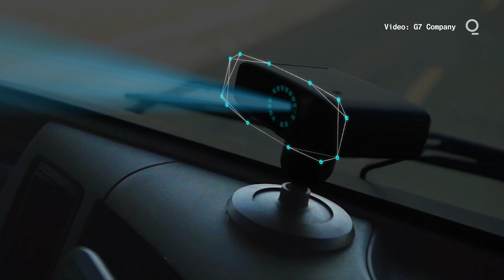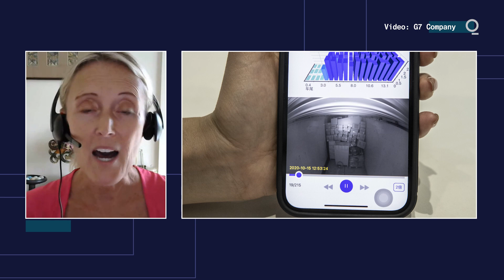China's AI-Powered Trucks Watch Drivers Sleep, Speed or Slack Off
As more people shop online during Covid-19, trucks in China connected to G7’s fleet-management network are doing more than just haul goods across the vast nation. Using Internet of Things technology, they can employ anti-fatigue cameras to call out bad driving, built-in advanced driver-assistance systems to send warnings about insufficient space between vehicles on highways, and real-time cargo weighing to prevent stealing.

Beijing-based G7 aims to monitor all steps along a product’s logistics journey, from warehouse to delivery, remotely. The coronavirus pandemic, which has seen a jump in online shopping as people stay home and avoid crowds, has presented an added opportunity, with customers including FedEx Corp., Amazon.com Inc., China Post and Walmart Inc. more focused than ever on security and tracing, according to G7 founder Zhai Xuehun.

It’s ultimately aimed at making logistics more efficient. Reducing the cost of transporting goods means higher margins for not only trucking companies but also manufacturers. Consumers benefit too through lower costs and products that arrive on time and in better shape.

Logistics costs in China accounted for around 15% of economic expansion in 2019, versus single digits in Europe and the U.S., a discrepancy that underscores the imperative for China to lower the expense, according to Bloomberg Intelligence analyst James Teo.

G7, which was founded in 2010 and takes its name from the G7 Beijing–Urumqi Expressway, the world’s longest desert highway, collects a plethora of other fleet information too, ranging from how many times drivers us their cellphones while on the road to how many times they stop to refill gas and what electronic payment methods they rely on.

Its technology can also provide real-time updates on a truck’s payload and temperature, helping to ensure goods that need to remain cold, for example, are delivered in optimum condition. Artificial intelligence is also used to help lower the rate of accidents by determining whether drivers are losing focus based on the frequency of their blinks. If the driver’s behavior fails to response to a buzz alert, service hotline staff will place a call urging them to take a rest.

“There’s never been so much emphasis put on China’s circulation industry since the country was established,” Ren Xingzhou, former head of the market-economy research unit under the Development Research Center of the State Council, said at a conference last month. “The efficiency of circulation and logistics directly impacts overall economic development.”

G7, which has already attracted backers including Temasek Holdings Pte and Tencent Holdings Ltd., is working on plans to start a new round of funding and may consider an initial public offering at some point, Chief Financial Officer Zhang Jielong said, declining to elaborate. The company’s last fundraising round was in 2018 when it raised money at $1.2 billion, Zhang said.

And demand from investors, particularly in China, to get in on the ground floor of the technologies that will power tomorrow is rising. SoftBank Group Corp.’s Vision Fund 2 is leading a $113.5 million investment round in a California-based startup called Flock Freight that seeks to change the way goods get trucked around the U.S., a person familiar said earlier this month.

Other G7 backers include Eastern Bell Venture Capital Management Co., Hopu Investment Management Co., Bank of China Ltd. and Tsinghua Holdings Venture Capital Co. The company has raised a total of $510 million over six rounds, according to Crunchbase.

“The next decade will bring an era of deepening digitalization,” Zhai said from G7’s headquarters, where a wall-sized screen displays real-time data and images of the some 1.8 million vehicles connected to the company’s platform. “The digital and visual management of logistic fleets will be our historic contribution to the industry.”